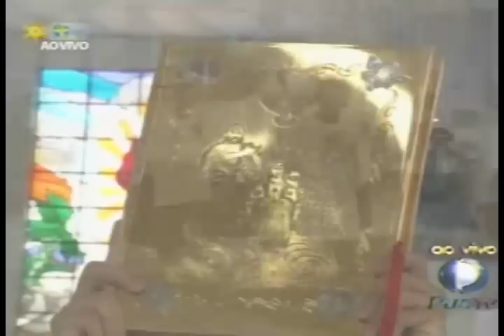PUC TV - SANTA MISSA - TRINDADE 06/01/2013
Os filhos do pai eterno começam a semana em comunhão . Direto do santuário Basílica de Trindade, um momento de renovação da fé. Gratidão e entrega ao pai. Santa missa do divino pai eterno. Ao vivo de Trindade , domingo, cinco e meia da tarde. Aqui na PUC TV Goiás.